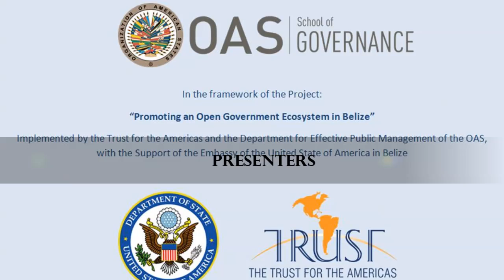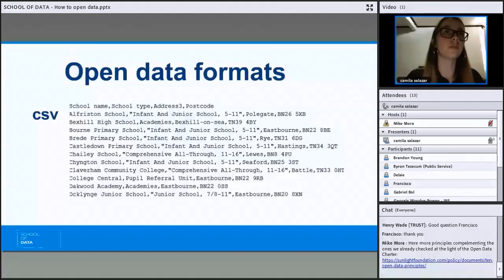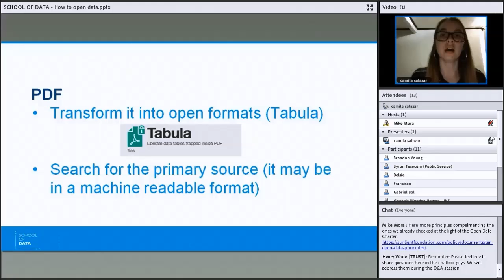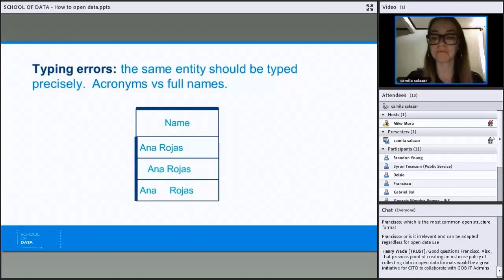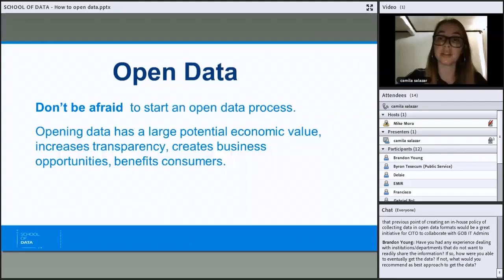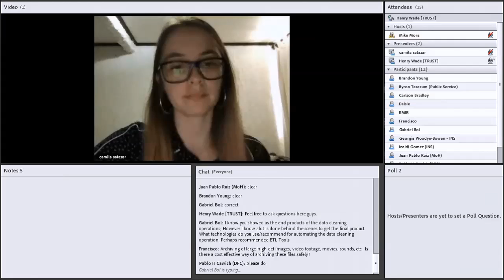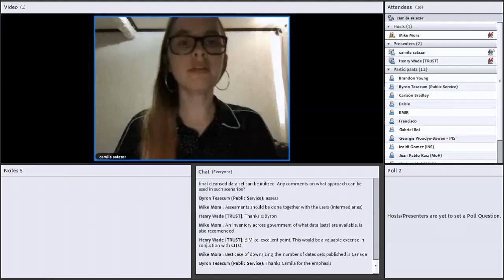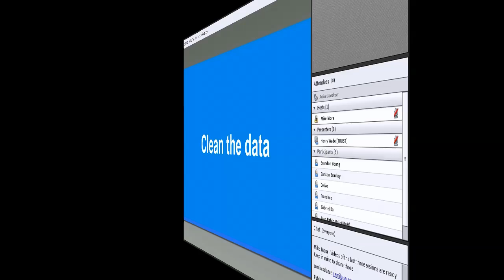Belize Open Data Session 4: Creating Data Sets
Welcome to the 4th dedicated training in Open Data of the project “Promoting an Open Government Ecosystem in Belize, ” Implemented by the Trust for the Americas and the Department for Effective Public Management of the OAS, with the Support of the Embassy of the United State of America in Belize. In this session we will learn about The technical aspects of creating data sets: About, how to open data. Presenter: Camila Salazar, School of Data, SocialTIC, Costa Rica. Thursday, July 19, 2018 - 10:00 a.m.